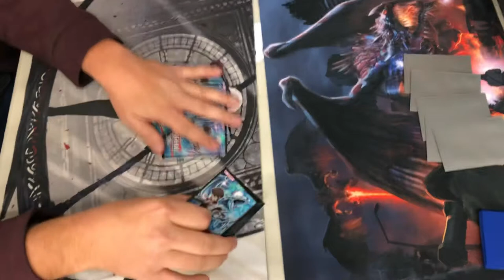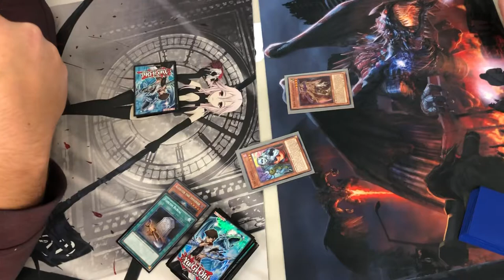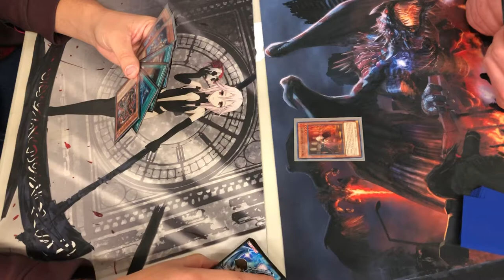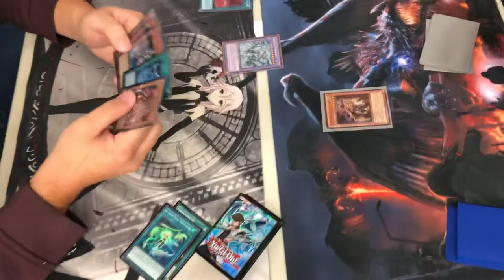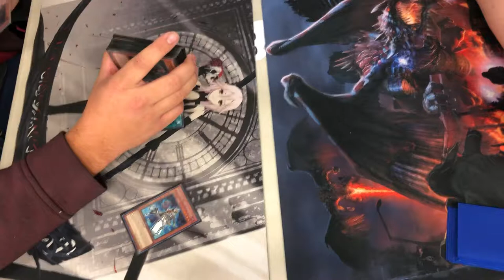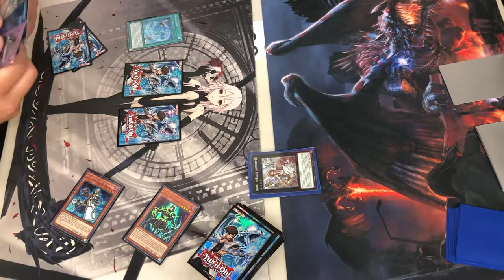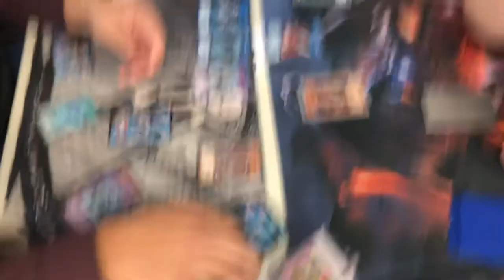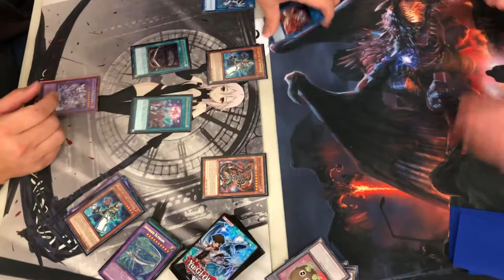yugioh lightsworn vs invocation